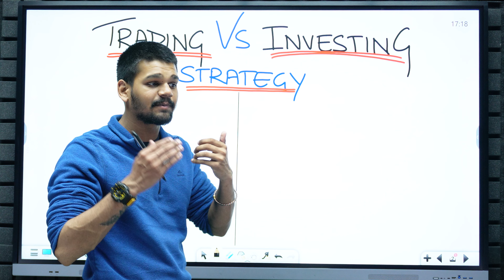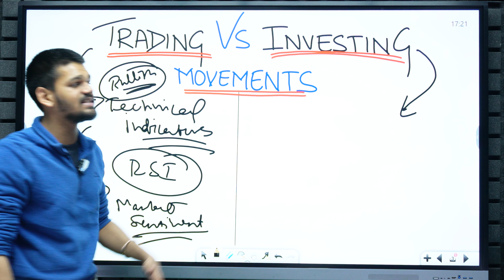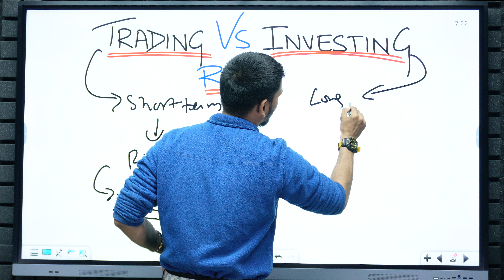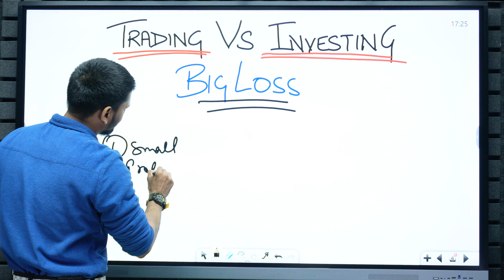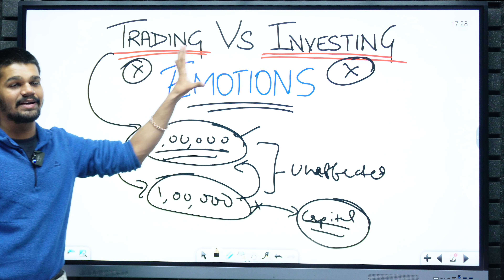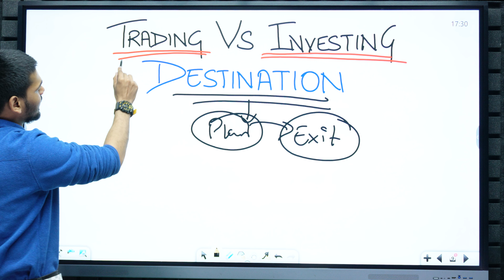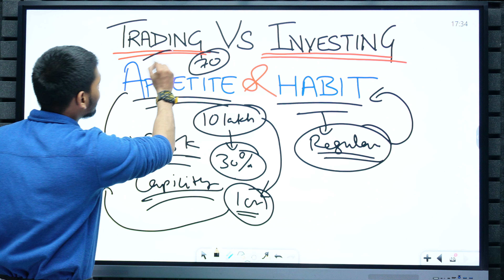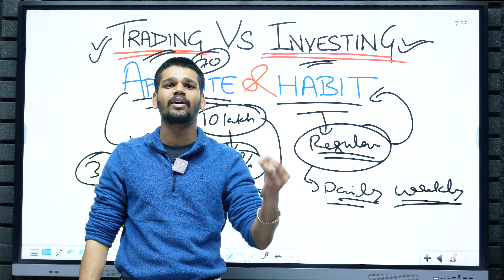Should I INVEST or TRADE ? | Investing Vs Trading ? | Don't Make These Stock Market Mistakes | Earn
In this video, we explore the differences between investing and trading and discuss the advantages and disadvantages of each. We examine the various investment vehicles available to investors and traders, including stocks, bonds, options, futures, and more.

Through expert analysis and insightful commentary, we provide a comprehensive overview of the key factors to consider when deciding between investing and trading. We discuss the importance of risk tolerance, time horizon, and investment goals, as well as the impact of market volatility and other external factors on investment performance.

Whether you're a beginner looking to learn more about investing and trading or a seasoned investor seeking to refine your strategies, this video is a must-watch. We offer practical advice and tips on how to make informed decisions and build a diversified investment portfolio that aligns with your financial goals.

And if you have any thoughts or opinions on investing vs. trading, please share them in the comments below!.